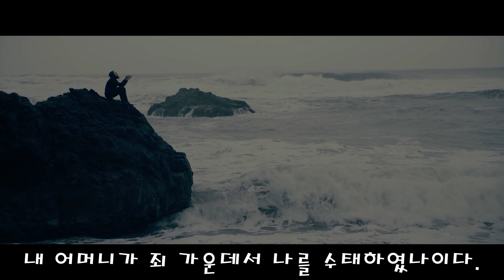나를 정결하게 하소서_사이먼 코롤스키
* 흠정역: 구글플레이스토어에서 "킹제임스 흠정역"으로 검색하면 다운받을 수 있습니다.
* 한킹: 구글플레이스토어에서 "한글킹제임스성경"으로 검색하면 다운받을 수 있습니다. (PC에서 보실 경우 에 들어가시면 오른쪽에 한글킹제임스성경 탐색기가 있습니다.)